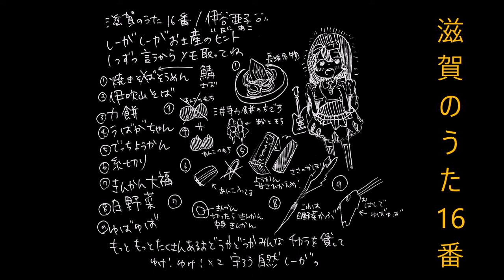【16番】滋賀のうた／伊谷亜子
テレビでも披露した、滋賀のうた16番！
滋賀のお土産に困ったら！

滋賀のうた（１～２２番）順次公開中
CDは５００円で通販やっております！